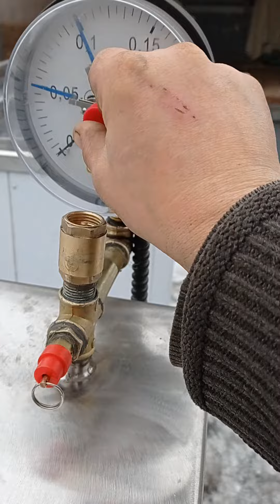Котлы варочные кпп 400 паровые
Пищеварочный котел кпп 400 стационарного типа используется для кипячения воды, приготовления напитков и первых блюд. Объем котла составляет 400 литров. Такая вместительность дает возможность в ходе одного цикла работы готовить крупную партию блюда.

Нагрев осуществляется путем подачи пара из внешнего парогенератора в "пароводяную рубашку". Принцип работы котла основан на косвенном обогреве содержимого в варочном котле теплоносителем (паром), который подается в пароводяную рубашку от внешнего источника. Такой процесс обогрева полностью исключает пригорание продуктов.

Технические характеристики:

Номинальный объем: 400 л
Время разогрева до 95°C: 60 мин.
Расход пара на разогреве: 60 кг/час
Рабочее давление в пароводяной рубашке: 0,05 (0,50) МПа (кгс/см2)
Давление воды в водопроводной системе: 0,1-0,6 (1-6) МПа (кгс/см2)
Диаметр котла: 800 мм
Габаритные размеры: 1050х1050х1400 мм
Масса: 170 кг